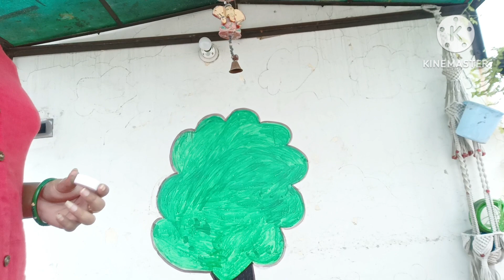Terrace garden ka makeover low budget me decoration ideas painting gardening tips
kabad ke jugad se terrace garden ko saja diya wall painting terrace decoration ideas

hello everyone namaste in this video I will make my boring wall into a landscape